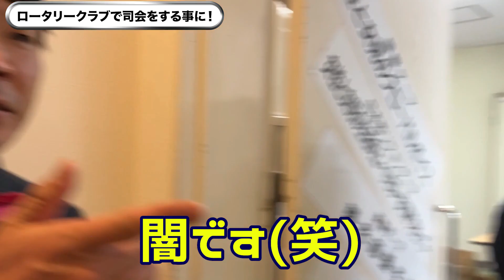【TOKYO COOL】芸人とカッパ 助かりま〜す！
全力TOKYO COOL YouTube チャンネル